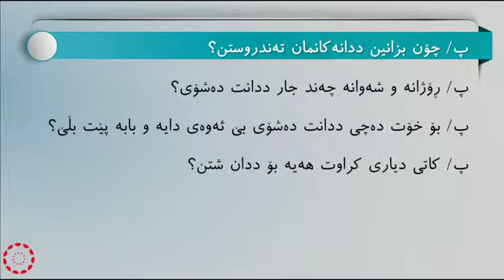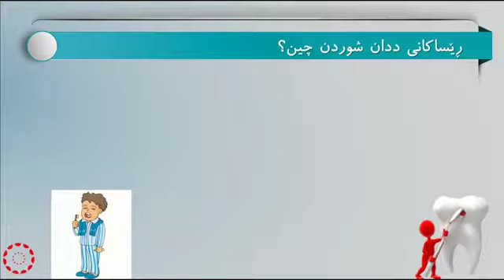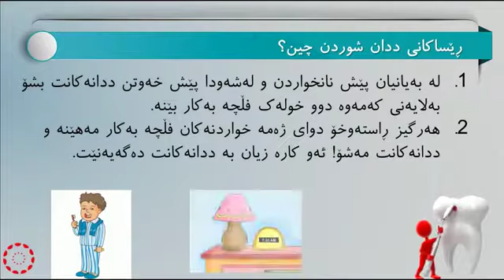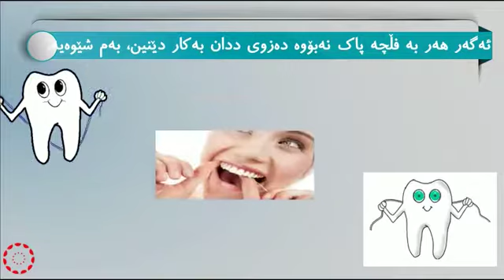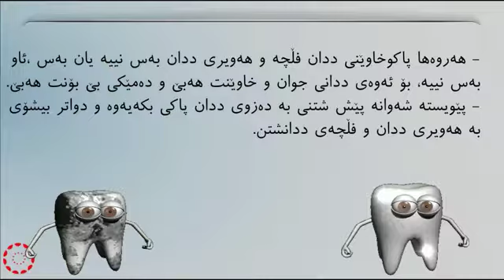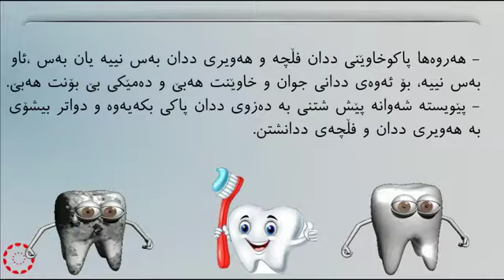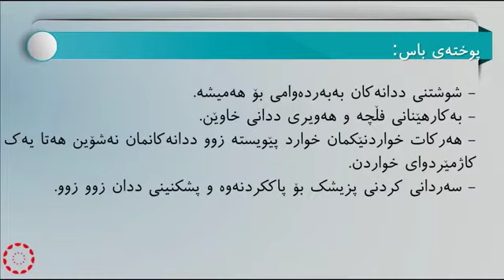پۆلی 3 کوردی خوێندنەوە وانەی(4) ددانەکانمان